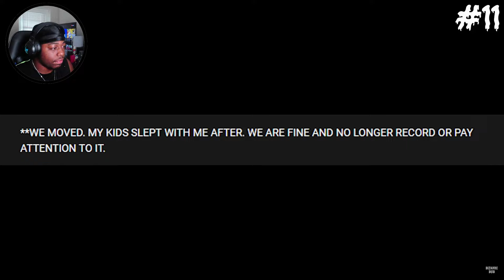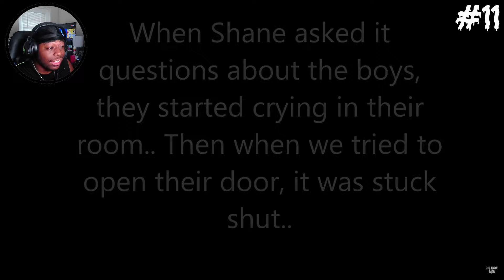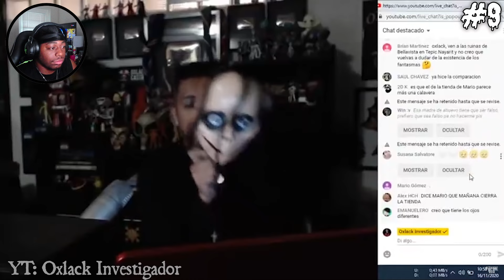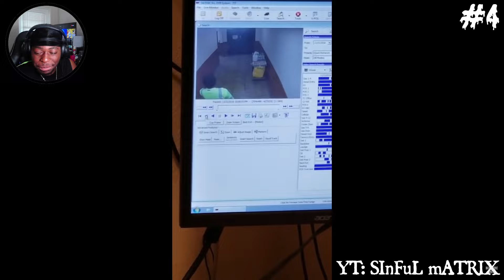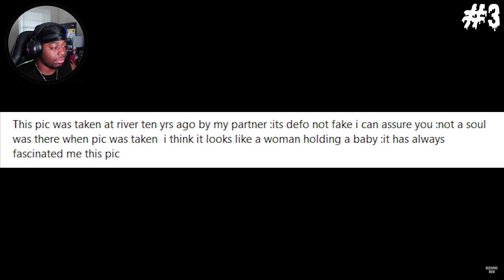CREEPY VIDEOS YOU WON'T WATCH AT 3 AM!!! | Scary Comp. V17 Reaction